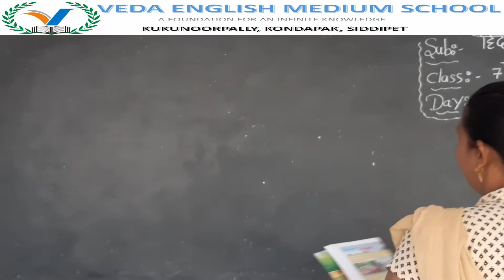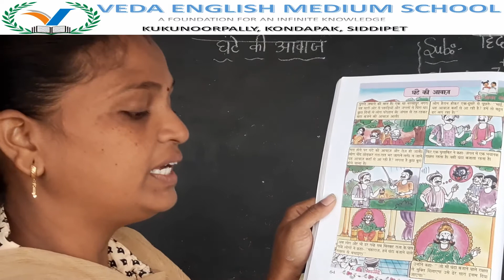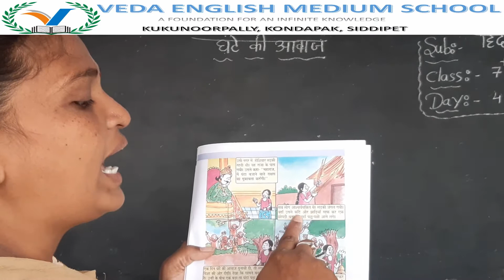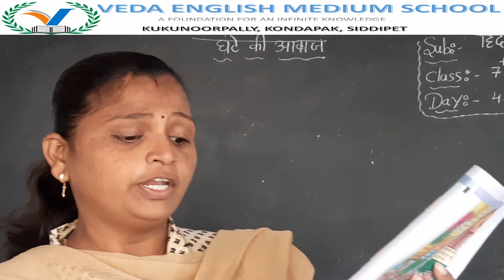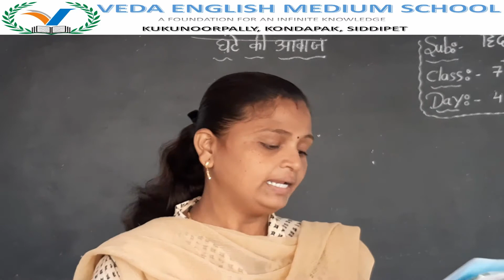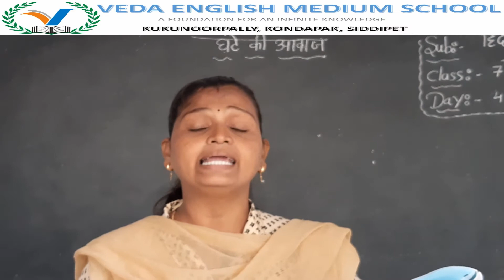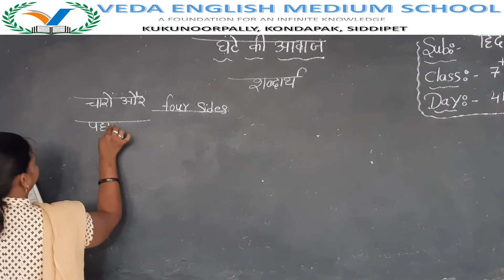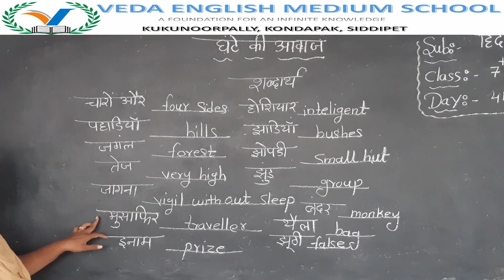7th CLASS HINDI# (DAY 41) घंटे की आवाज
7th CLASS HINDI# (DAY 41) घंटे की आवाज